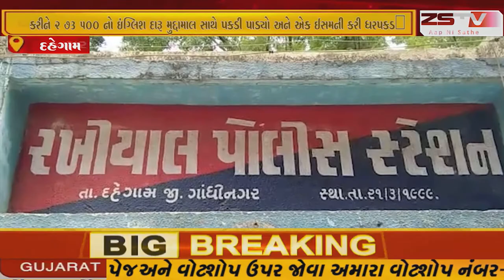દહેગામ તાલુકાના રખિયાલ પોલીસે મીઠાના મુવાડા પાસેથી એક ડાલા નો ફિલ્મી ઢબે પીછો